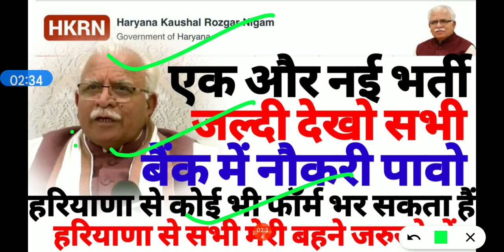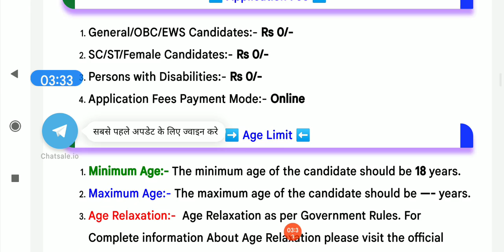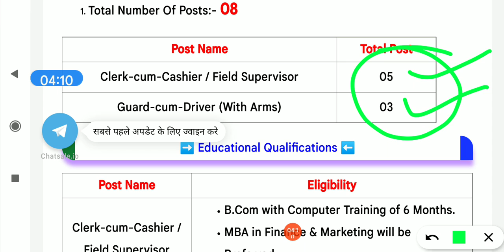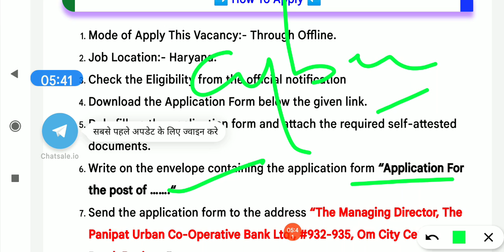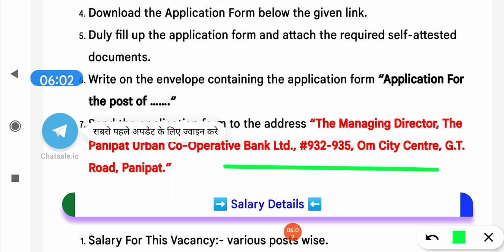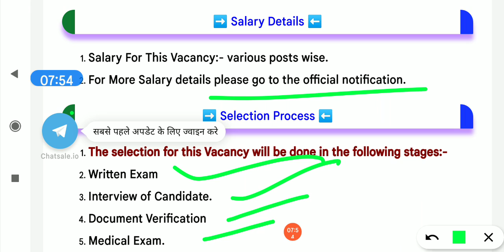हरियाणा में एक और नई भर्ती शुरू जल्दी देखो सभी बैंक में।। hkrn औफर लेटर।। आंगनवाडी भर्ती शुरू देखो